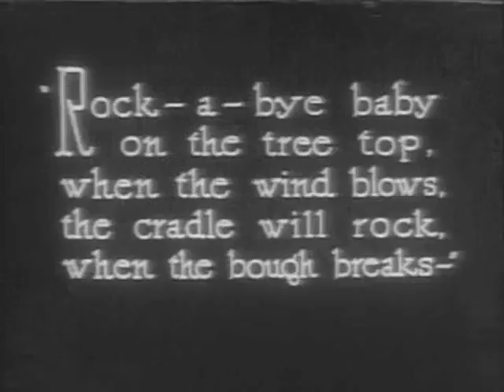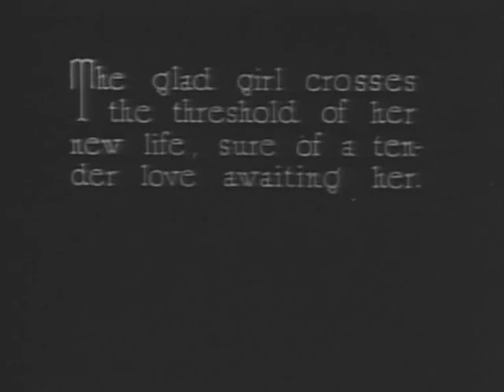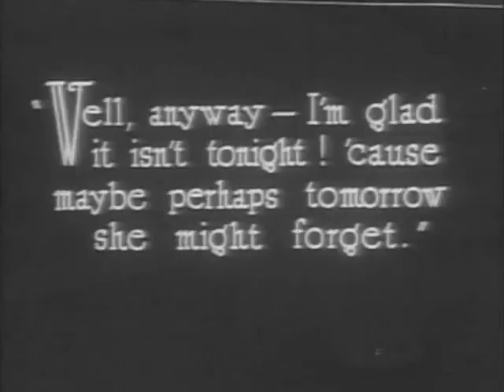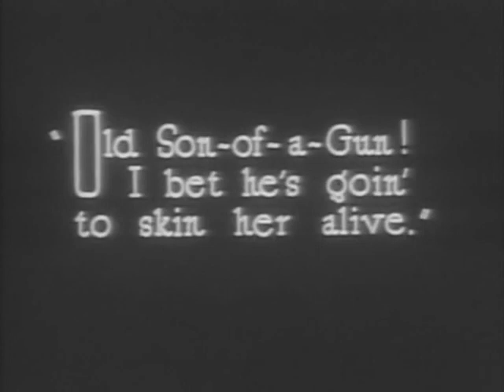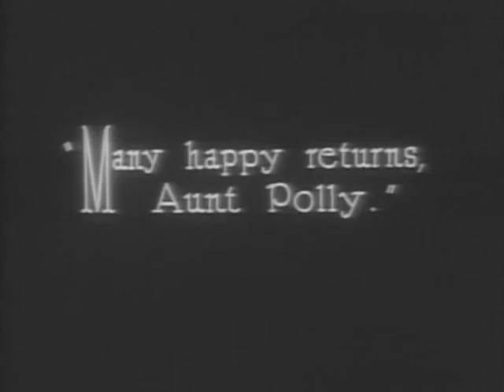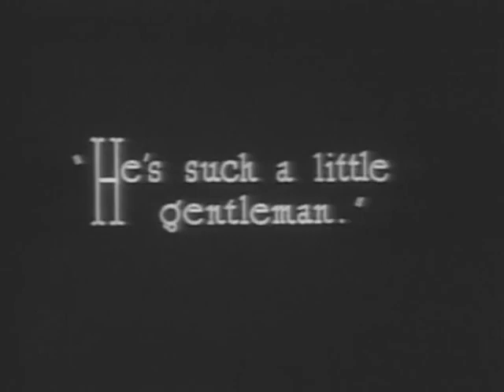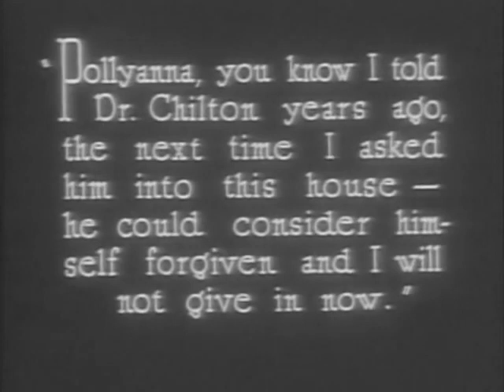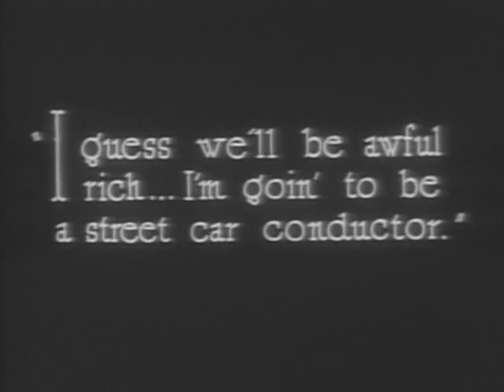POLLYANNA (1919) With Mary Pickford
Pollyanna is a 1920 American silent melodrama/comedy film starring Mary Pickford, directed by Paul Powell, and based on Eleanor H. Porter's 1913 novel of the same name. It was Pickford's first motion picture for United Artists.

It became a major success and was regarded as one of Pickford's most defining pictures. The film grossed $1.1 million (approximately $16,069,000 today).

Thank you for your interest in Dyann Bridges's content
Dyann Bridges is a writer, voiceover performer and life coach

**Are you a writer or creator? Do you have sensual or vintage content to share?
I will post your content on The Body House for FREE.